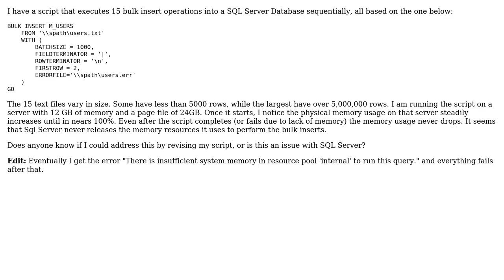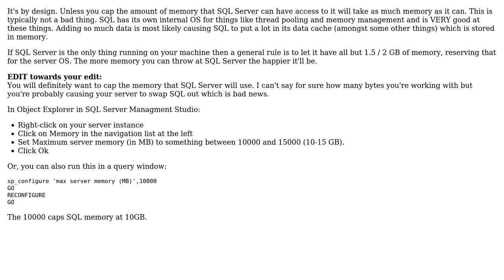DevOps & SysAdmins: SQL Server Bulk Insert Physical Memory Issue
With thanks & praise to God, and with thanks to the many people who have made this project possible! | Content (except music & images) licensed under CC BY-SA | Music | Images & others | With thanks to user squillman user Michael Hornfeck and the Stack Exchange Network Trademarks are property of their respective owners. You are responsible for your own actions.